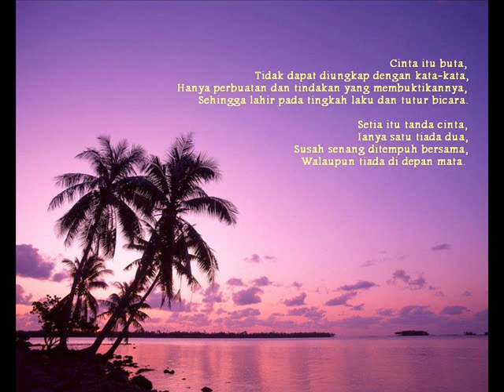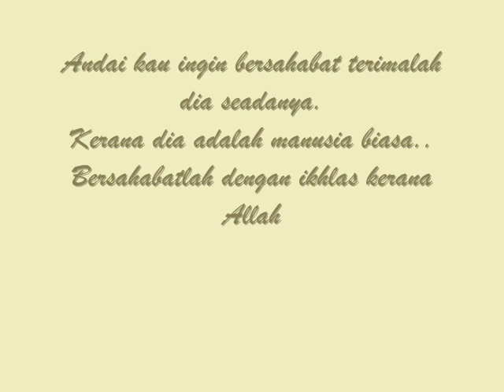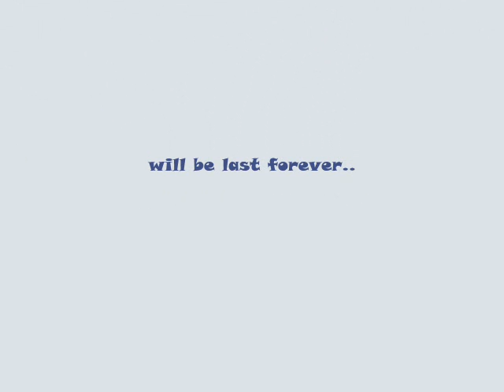alwiz in my heart..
mereka teman ku dunia dan akhirat..ameenn..